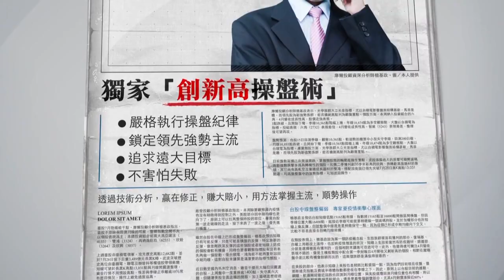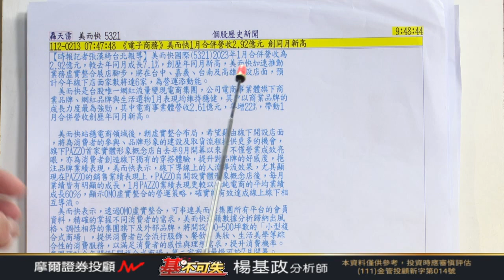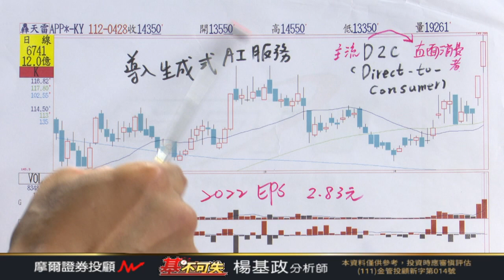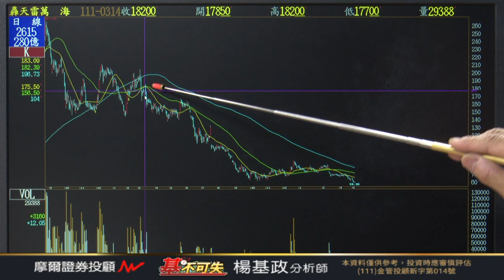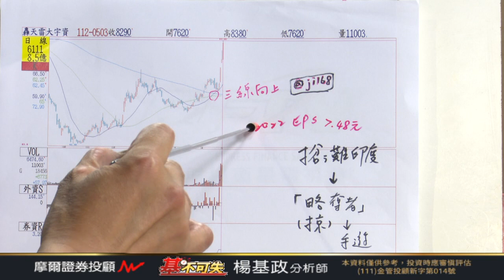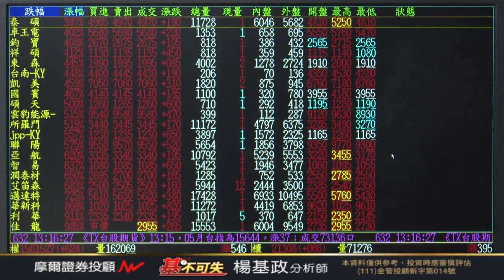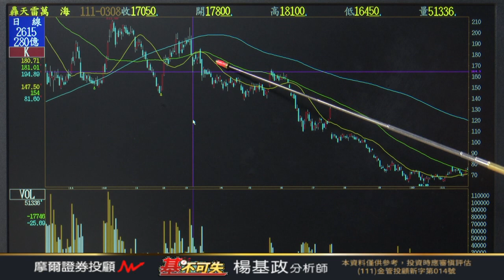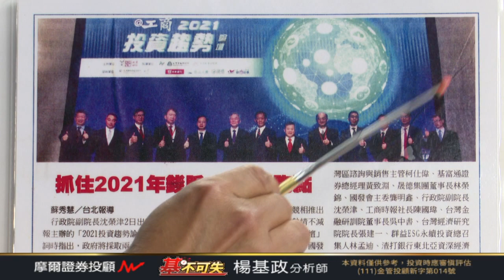20230505 1300 楊基政 基不可失